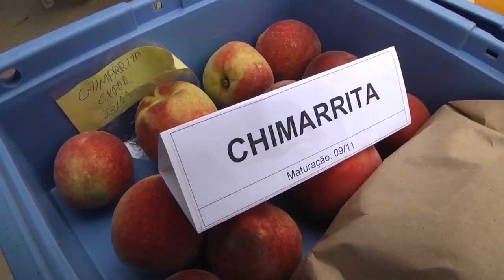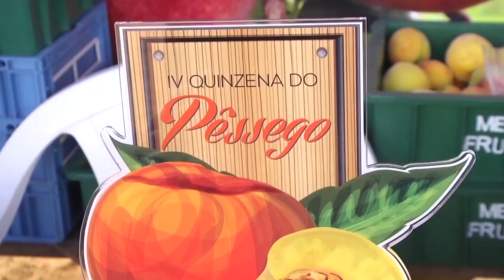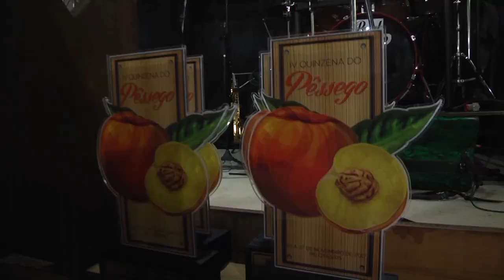Rio Grande Rural #990 03/12/17 4º bloco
- Sul realiza abertura da colheita do pêssego
- Receita: Pêssego Trufado
- Agenda

Reportagem:
Imagens:

Programa #